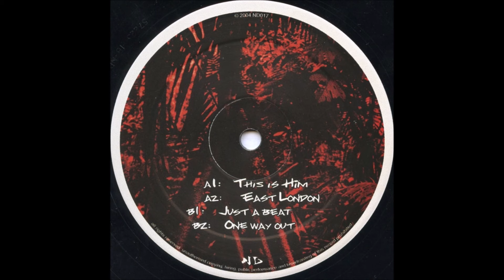Mark Williams - East London (A2) [ND017]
Mark Williams - Its A London Thing EP
Label: Native Diffusion – ND017
Format: Vinyl, 12", 33 ⅓ RPM
Country: Sweden
Released: May 2005
Genre: Electronic
Style: Tribal, Techno
TRACKS
A Side
Mark Williams - This Is Him
Mark Williams - East London
B Side
Mark Williams - Just A Beat
Mark Williams - One Way Out